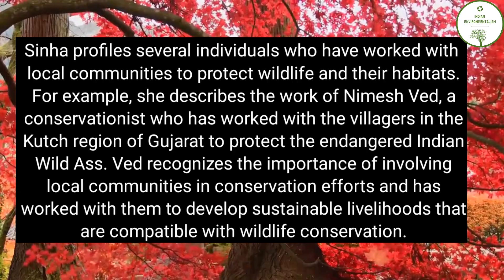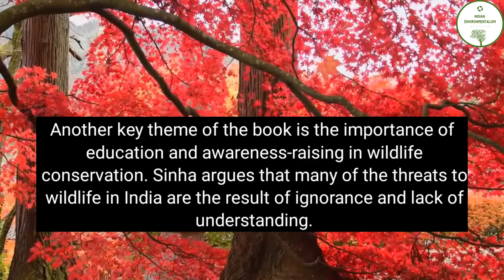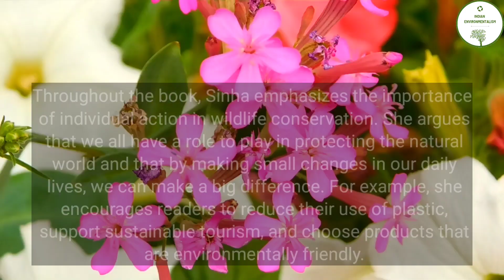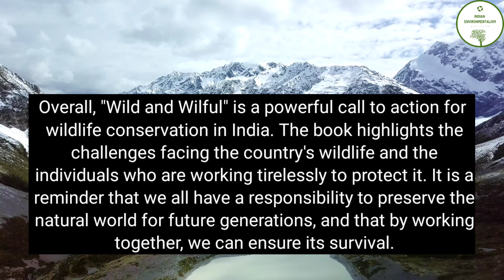Wild and wilful neha sinha book summary